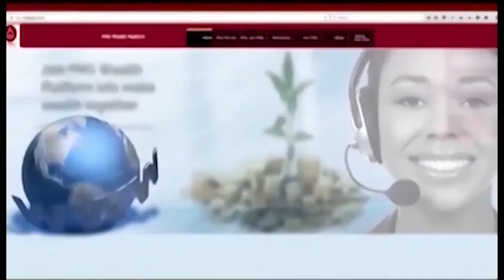FMG PLATFORM MEMBERSHIP BENEFITS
SEE BENEFITS OF THE FMG PLATFORM GET THE MENTORSHIP YOU NEED TO SUCCEED IN WHAT YOU DO AND THE CONSULTATION YOU NEED TO INCREASE THE VOLUME AND PROFITABILITY OF YOUR BUSINESS